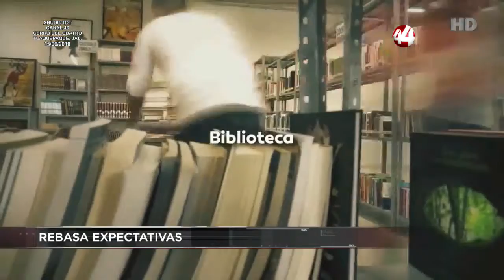Corte 44 | Negocios de Chapultepec comienzan a recuperarse luego del atentado contra Nájera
⚡️ Cuatro semanas después del atentado contra el ex secretario del Trabajo, Luis Carlos Nájera, en un restaurante de la Avenida Chapultepec, los negocios de la zona comienzan a recuperarse en asistencia de clientes y en ventas.

⚡️ La respuesta ciudadana ha sido excelente  en el Centro Cultural “La Consti” de Zapopan, Ya que en septiembre de 2016, cuando inauguraron el recinto, las autoridades calcularon atender directamente a 700 personas por mes, y al día de hoy son 8 mil 500  usuarios.